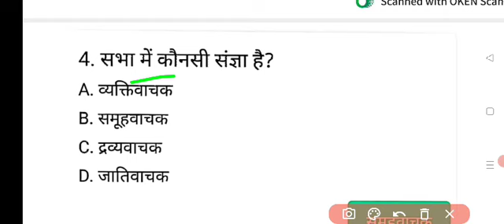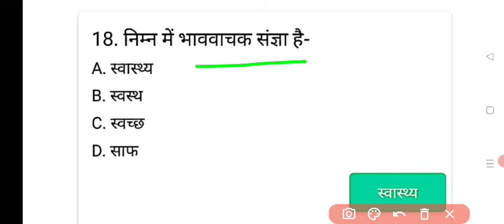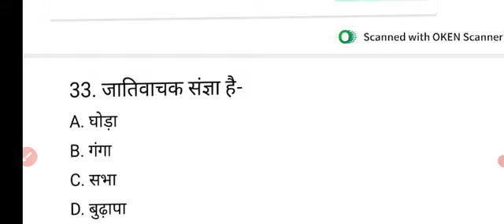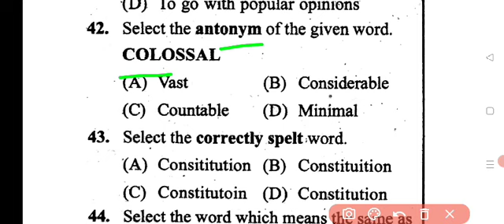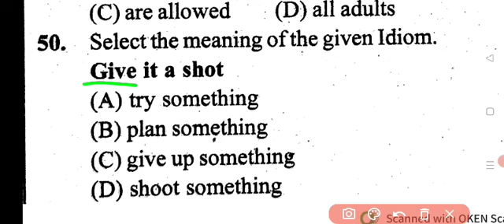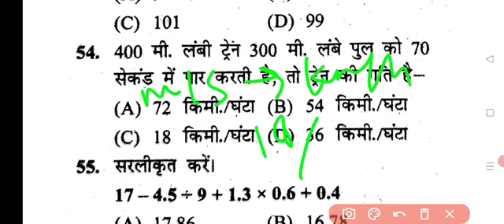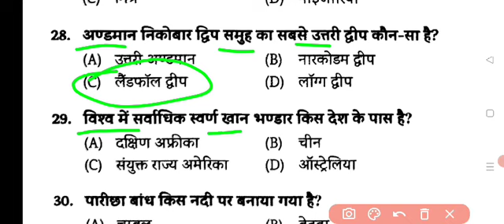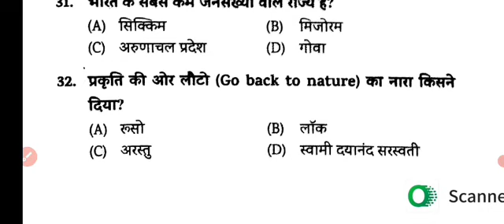Bihar Civil Court Exam Practice Set 28 || बिहार सिविल कोर्ट एग्जाम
bihar civil court math ka question K
bihar civil court stenographer
vacancy 2021
[2/19, 9:15 AM] Er Pintu: bihar civil court practice set 1
bihar civil court peon ka practice
set
unique new bharti publication
math class
bihar civil court peon math
practice set
bihar civil court peon practice set
book
bihar civil court peon english
practice set
bihar civil court math practice set N
bihar civil court peon hindi
practice set
bihar civil court practice set clerk
platform
Court practice set hindi
X
rukmini civil court practice set
You're incognito